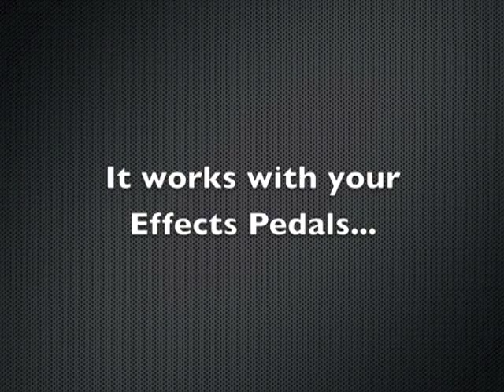Batt O Meter In Action